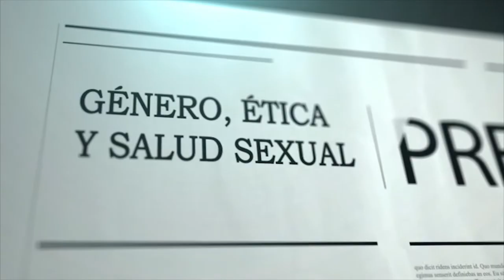Presentación del libro: El Llanto de los Cipreses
Alejandro Suárez
12 de Septiembre de 2013
Escuela Adolfo Prieto
Monterrey Nuevo León